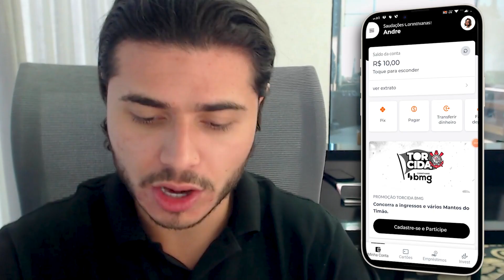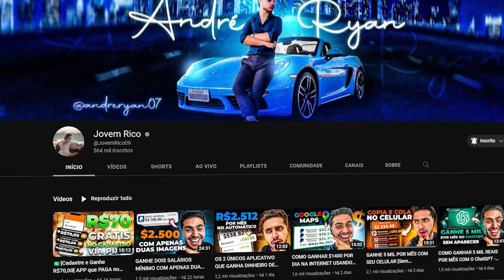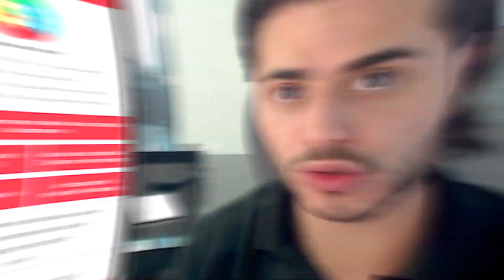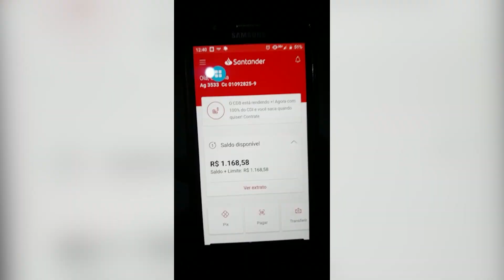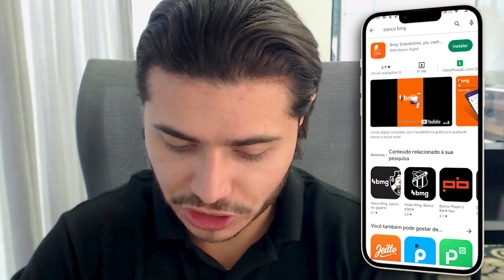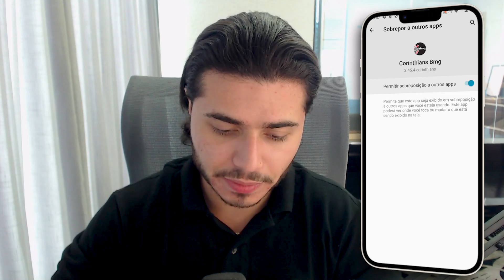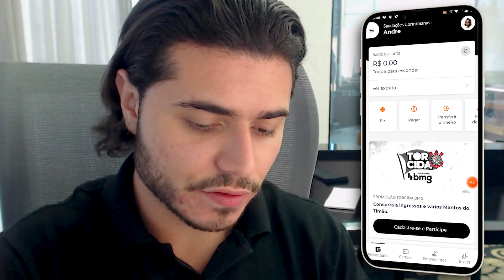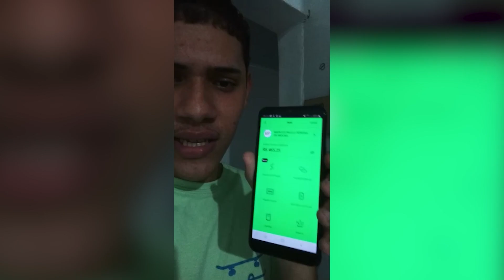💵[Cadastre e Ganhe R$10,00] APP que PAGA no CADASTRO na HORA / NOVO APP PAGANDO POR CADASTRO 2023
Aplicativo pagando por cadastro 2023, app pagando por cadastro 2023,
Eu vou te mostrar um app que paga no cadastro na hora, cadastre e ganhe, Ganhe no cadastro.

Apps que pagam por cadastro na hora e app para ganhar dinheiro no cadastro é incrível. Então se você quer aprender está no vídeo certo.

Hoje, eu vou te mostrar um app que paga de verdade no cadastro e já pode sacar. Esse app é daqueles jogos que ganha dinheiro de verdade. Aplicativo que paga na hora e aplicativo que ganha dinheiro de verdade. Cadastre e Ganhe 2023 e também verá o app pagando por cadastro 2023. App que paga no cadastro na hora.